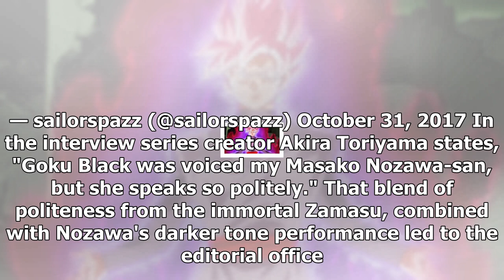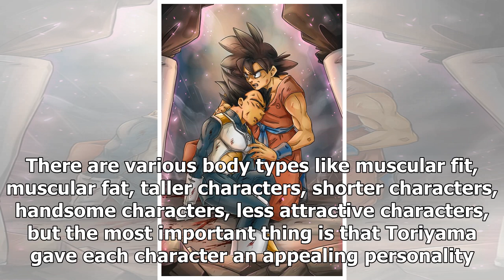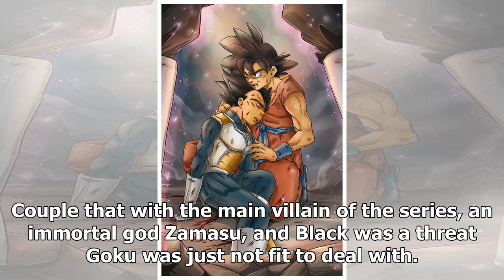'dragon ball super' fangirls really loved goku black/Dragon Ball Super News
While many fans enjoyed Goku Black's villainous run in Dragon Ball Super, it seems some of the fans were drawn to Goku Black for a completely different reason than you'd guess. According to an interview published in Volume 4 of the Dragon Ball Super manga with Akira Toriyama and illustator Toyotaro, fangirls were drawn to Goku Black for his sexines...